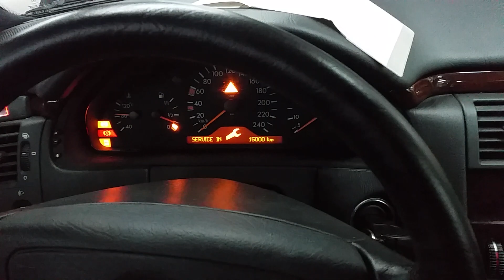Mercedes-Benz W210 Service Reset Assyst A B E Class E Klasse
Mercedes-Benz E Klasse W210 Service Reset / zurückstellen bis Bjr 1999